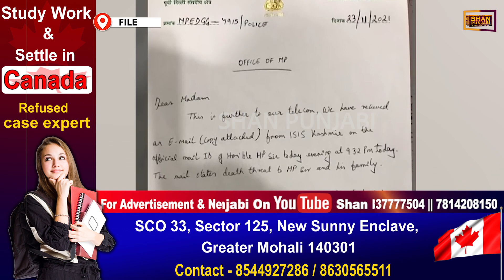Gautam Gambhir Receives Death Threat From 'ISIS Kashmir'; Security Beefed Up Outside BJP MP's House